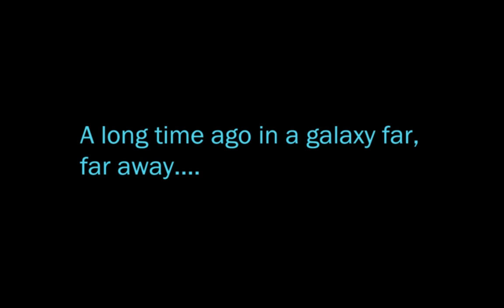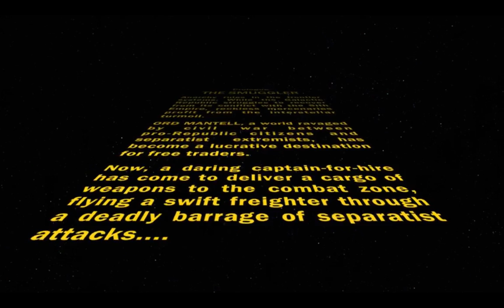Let's Play! Star Wars: The Old Republic; Smuggler Part 1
Character creation and starting missions the first third of Ord Mantell on a Republic smuggler -- Watch live